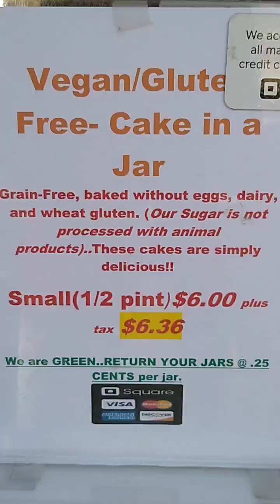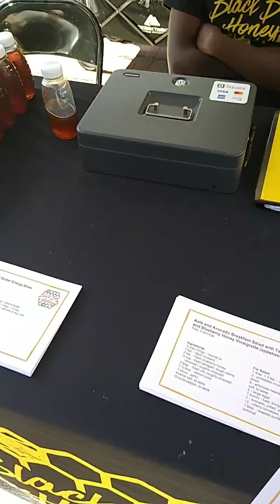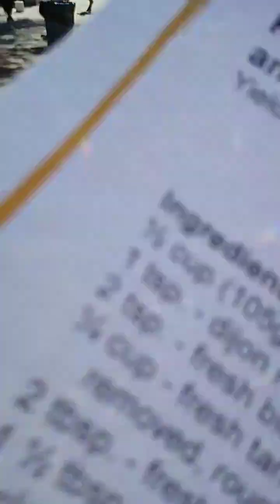FB_20191013_115043.mp4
Downtown Orlando Farmers Market